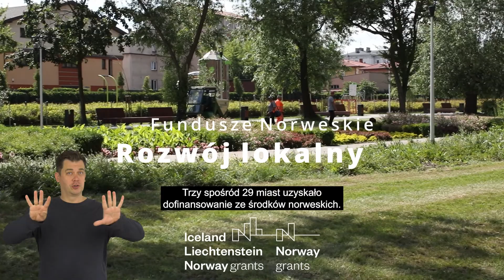Fundusze Norweskie i EOG - "Rozwój lokalny" - Tomaszów Mazowiecki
Fundusze Norweskie wspierają rozwój polskich miast. W ramach programu RozwojLokalny, 29 miast otrzyma dofinansowanie w wysokości 15 mln zł na realizację zwycięskich zadań.

Wiceminister Funduszy i Polityki Regionalnej, Waldemar Buda, wręczył symboliczne czeki włodarzom łódzkich miast: Tomaszowa Mazowieckiego, Zgierza i Opoczna. Samorządy zrealizują projekty dzięki wsparciu FunduszeNorweskie.

Gratulujemy!